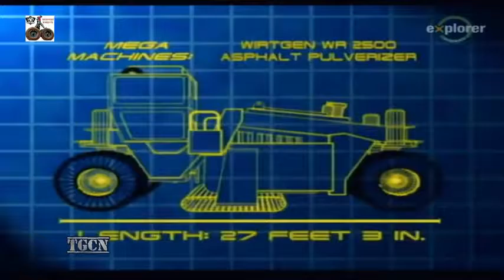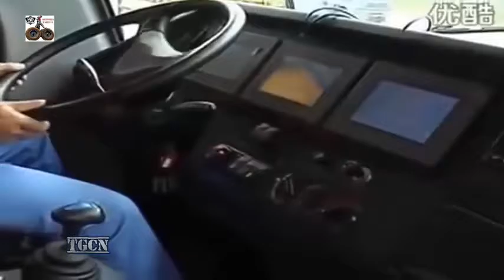Đãy mới xứng đáng được gọi là ĐỈNH CỦA ĐỈNH 2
The amazing thing about modern technology machinery and it will make your day very surprising . Machines can replace people do things beyond imagination